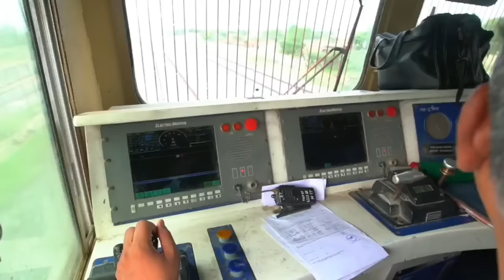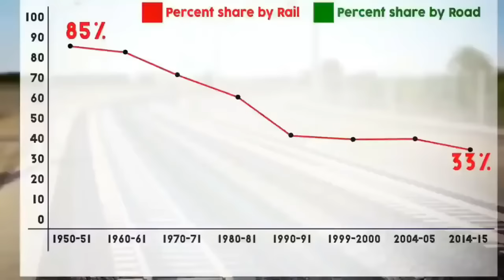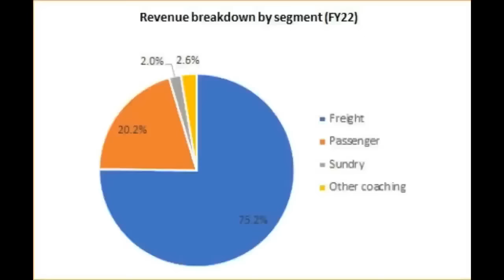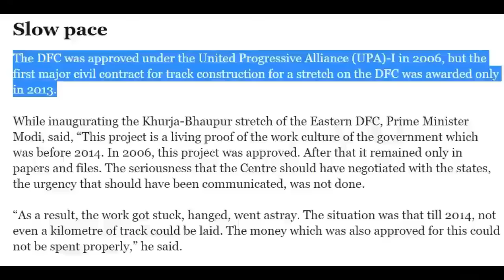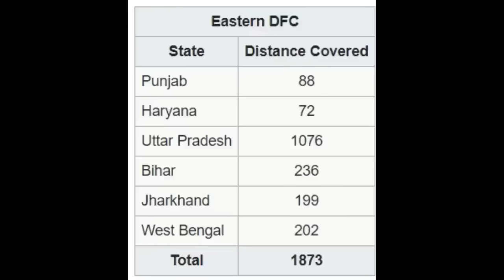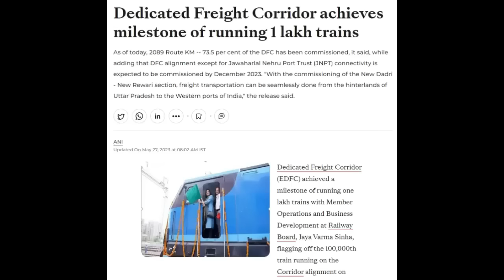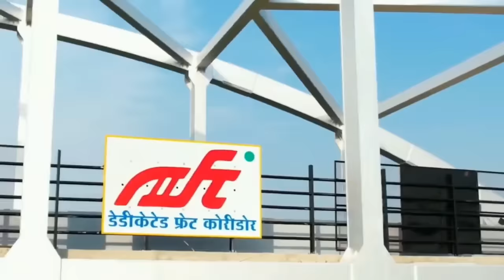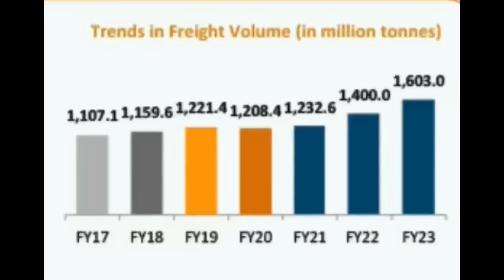Indian Railways Mega $25 Billion : 3 New Dedicated Freight Corridor Plan | EDFC and WDFC Completed